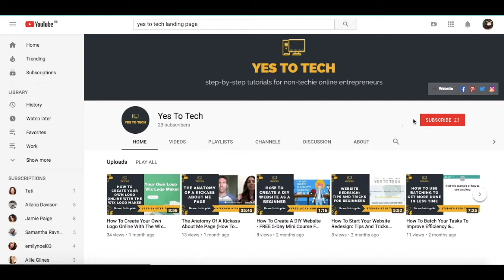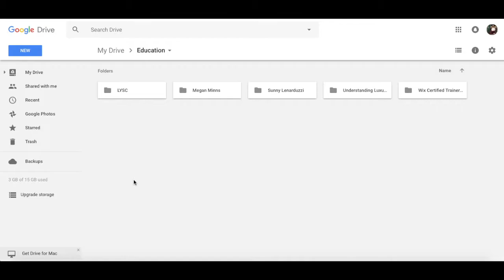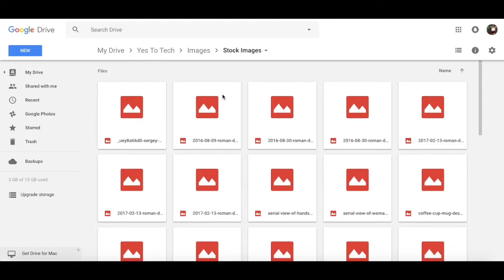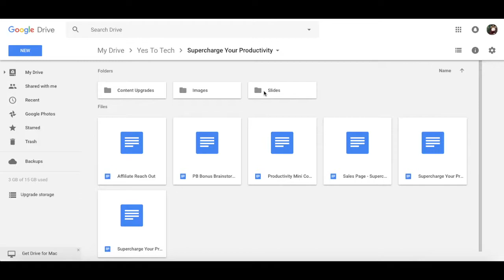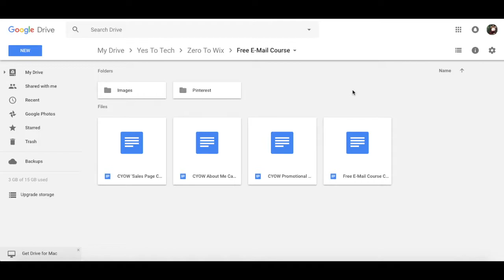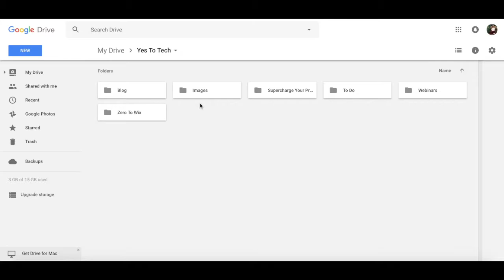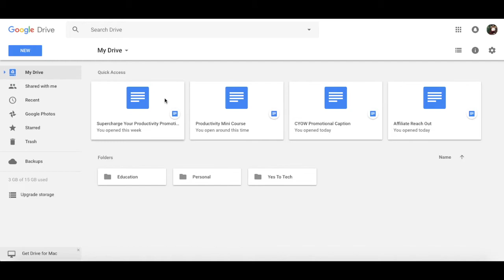GOOGLE DRIVE FOR BUSINESS: How To Organize Google Drive Tutorial To Organize Digital Files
Transform your business organization with Google Drive! Discover the power of a clean and organized digital workspace. In this tutorial, you'll learn the secrets to masterfully organizing your Google Drive, increasing productivity and streamlining your business processes. Get ready to take control of your digital files and never search for that elusive document again! Watch now to revolutionize your business organization.